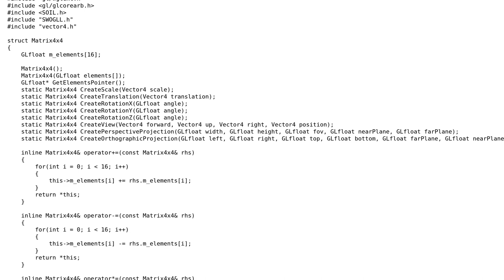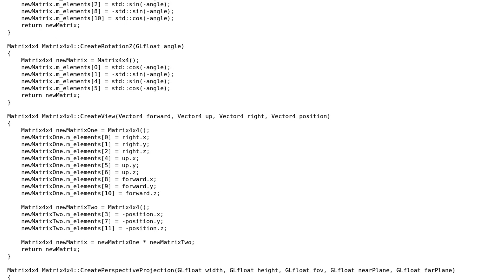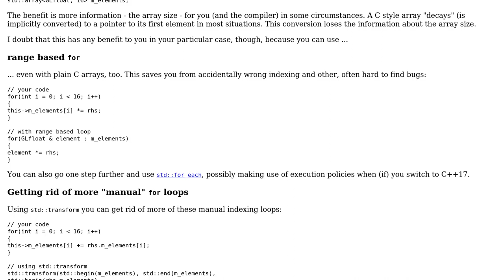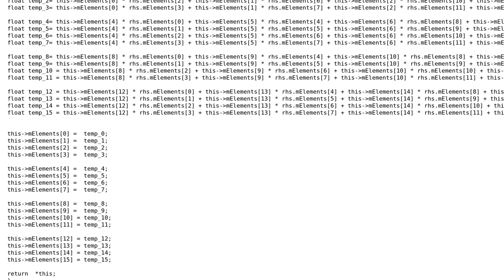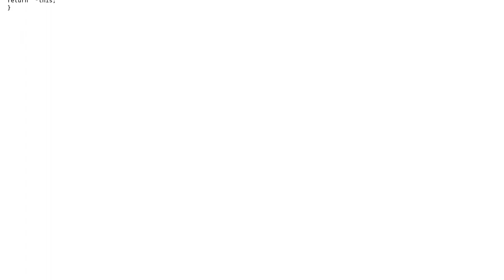4x4 matrix implementation in C++ (2 Solutions!!)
4x4 matrix implementation in C++

With thanks & praise to God, and with thanks to the many people who have made this project possible! | Content (except music & images) licensed under CC BY-SA | Music | Images & others | With thanks to user Mich user Ethan Bierlein user Daniel Jour and the Stack Exchange Network Trademarks are property of their respective owners. You are responsible for your own actions.